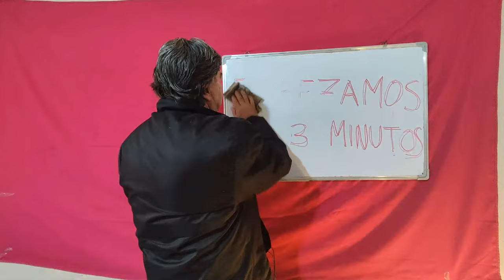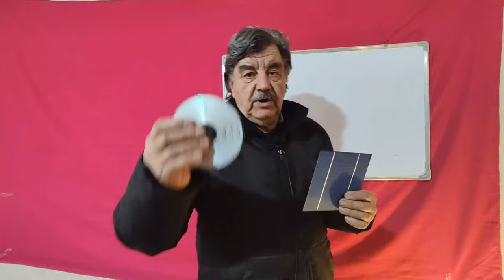CÓMO SE CONSTITUYE UNA CELDA SOLAR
¡Muchas gracias!